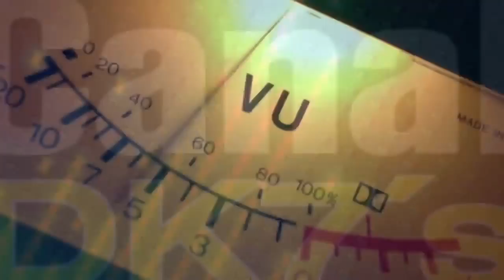Cassete 0005 Lado 1 - Dj Régis Queiróz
Dj Régis Queiróz - Clássicos 14/05/2015

01. CLUB NOVEAU - LEON ME
02. EN VOGUE - HOLD ON
03. GEORGE MICHAEL - SOUL FREE
04. 2XL - DICIPLES OF THE BEAT
05. MANTRONIX - GOT YOU HAVE YOUR LOVE
06. BANDERAS - THIS IS YOUR LIFE

Curta nossos videos!